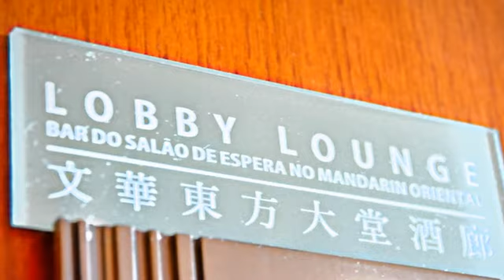[澳門] 文華東方大堂酒廊 (生活)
空間寬敞偌大，環境寧靜舒適，適合親朋好友和重要聚會。酒廊提供各種頂級茶品，特別推薦英式下午茶。假如喜歡清涼一點的飲料，可以享用冰涼的香檳。除了各種精緻美味的糕點外，也提供了各國風味的小食。其中白蘭地櫻桃酒開心果仁蛋糕、奶油蕃茄湯配意大利蘑菇餛餛、西班牙火腿生菜乾蕃茄麵包和橙花蛋糕，深受食客歡迎。晚上也可以品嘗雞尾酒或餐後花草茶，放鬆沉重的心靈，洗卻積累一天的疲倦。